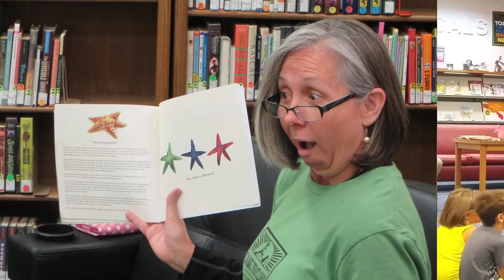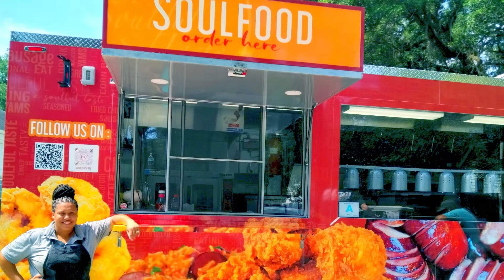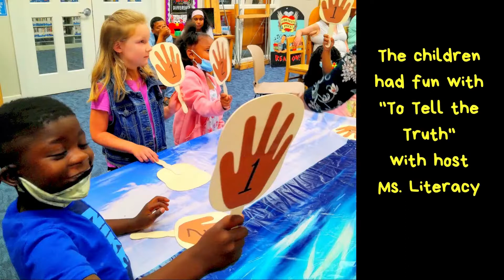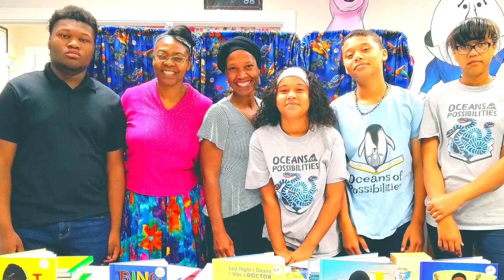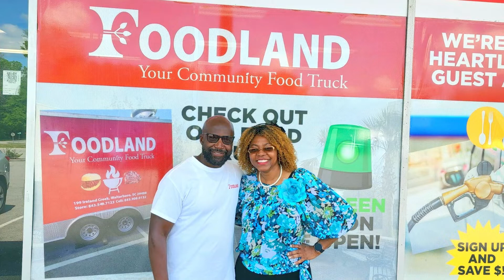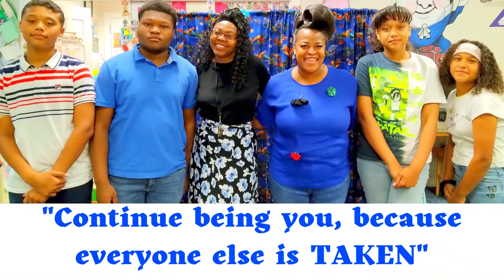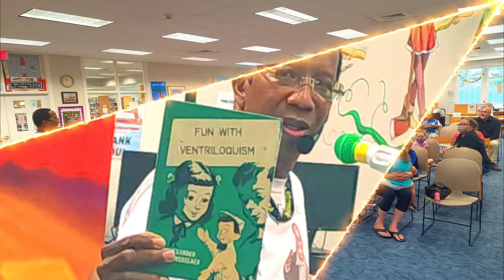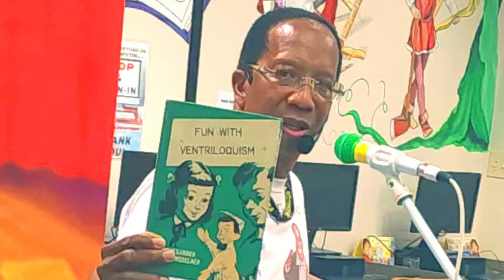What I enjoyed about SRP | Summer Reading Highlights | Oceans of Possibilities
Some children even shared their thought and favorite moments. The summer reading program officially ended as of July 29, 2022. We will still offer weekly YouTube videos for our life learners!

Miss Shiela Keaise is the children’s librarian at the Colleton County Memorial Library. She is affectionately known as Ms. Literacy, who shares a story, a song, and a fun fact either about something, someone or how to do something.
                Find books, videos, and fun information for all ages,
                         especially Birth to Twelve (0 – 12) years.

Colleton County Memorial Library is located at:
600 Hampton St, Walterboro, SC 29488

Hours of Operation: Current
Monday- Thursday: 9 am – 8 pm
Friday: 9 am – 6 pm
Saturday: 9 am – 5 pm